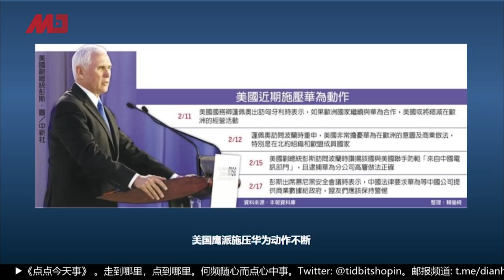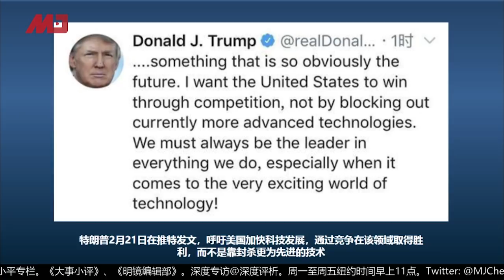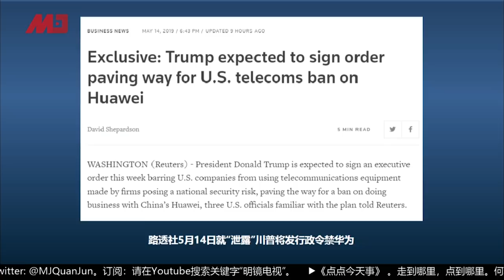陈小平：川普变脸拳打习近平脚踢华为，中美全面对抗不可避免！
美国媒体认为川普在这个时间点提出这个行政令与中美贸易战紧密相连，黄奇帆最近的讲话表示华为掌握行业标准远超同行，它就是中国的骄傲，华为就是中国创新能力的标榜。加拿大与美国抓了孟晚舟之后中国举国之力挽救孟晚舟，一个私企居然能让中共把中加关系赌进去。华为与中国政府，军方的关系也是川普最忌讳的，所以为什么要禁华为？美国鹰派也一直没有停下打击华为的步伐，包括彭斯，博尔顿以及蓬佩奥。当初杨洁篪和彭斯在慕尼黑国际安全会议上就杠上了，彭斯说的东西都落实到了川普的行政令中。川普并不是鹰派，他的立场其实相对温和，为什么川普变脸？华为和贸易战中陈小平先生认为华为更重要，美国对华为的战争只是刚刚开始。中国的数字战略中华为非常重要，华为到底有多厉害？川普曾一度准备干涉孟晚舟案件让美国司法部很头疼，为啥封杀华为的行政令在白宫内部博弈了这么久？陈小平先生认为他突然转身的原因是中国在贸易战中的变脸被激怒了，先加税，再惩罚华为，这是被迫的行为，川普用华为牌来压北京接受贸易协定。贸易战现在双方都在互相喊话，中共不愿打也不怕打，双方边打边退，美国想让川习在G20上见面，中国反制措施也很轻。双方都想要协议，不然刘鹤去那么多次美国干什么？签贸易协议习近平就是卖国贼，如果华为也被收拾那么习近平的脸往哪里放？美国代表团去中国待遇肯定不会好，G20中方愿意见面么？中美会全面对峙么？

主讲人：陈小平